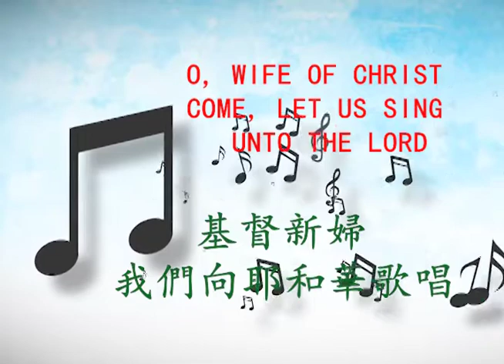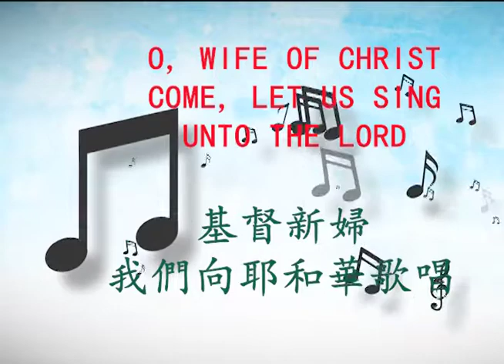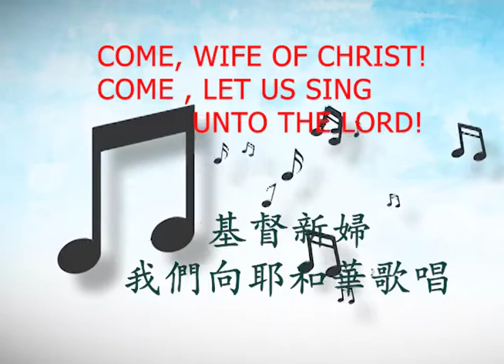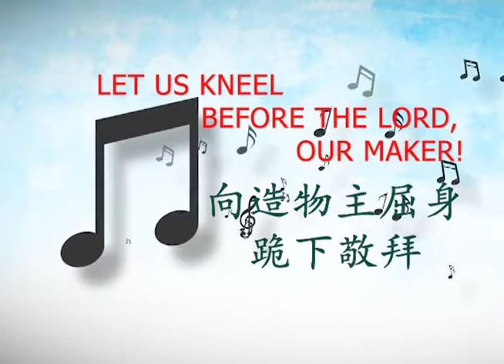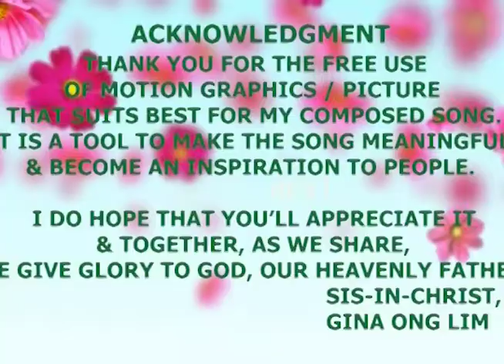PSALM 95 +1